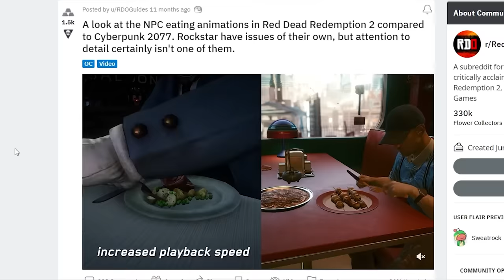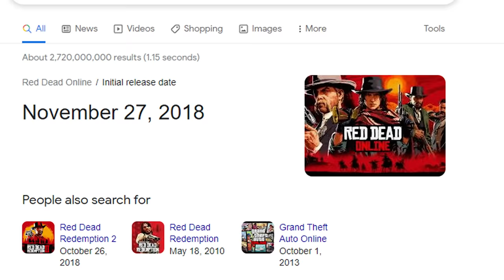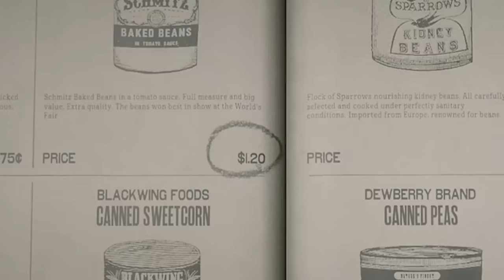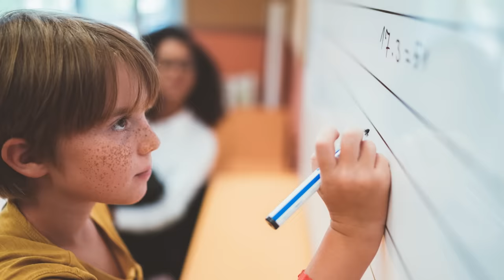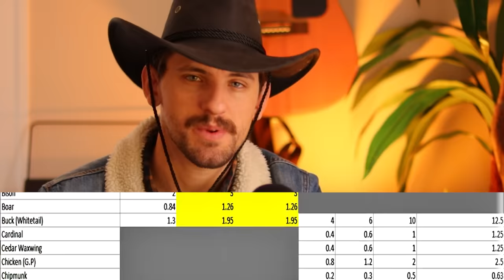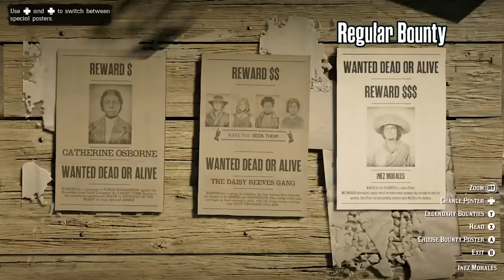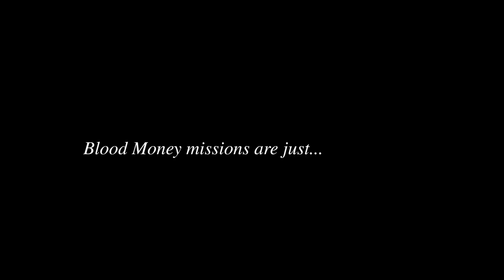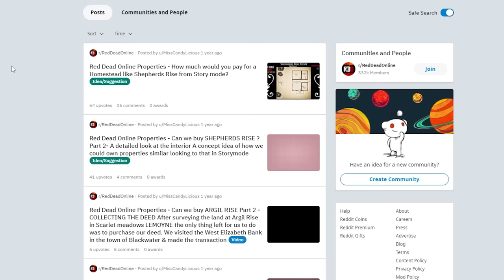Red Dead Online is Ruined.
Red Dead Redemption 2  was one of my favorite games of all time. I enjoyed their online a ton, but also feel like they're falling short on countless areas. Why can't I wear a poncho and a bandana at the same time!!! Train robberies missing, bank heists missing, too much of the world remains empty and we gotta have more Rockstar!